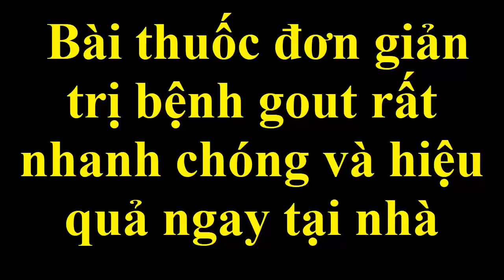Cách chữa cấp tốc bệnh Gút hiệu quả tức thì ngay tại nhà mà các bạn nên biết [mẹo chữa bệnh]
Phương pháp chữa trị bệnh gout bằng nguyên liệu chủ đạo là cây rau cải.
Chúng tôi xin giới thiệu đến các bạn chi tiết cách chữa trị trong video này.
Chúng tôi hi vọng phương pháp này giúp ích được nhiều cho các bạn trong cách phòng và trị bệnh.
Chúc các bạn luôn mạnh khỏe và hạnh phúc.

Các video liên quan bạn nên tham khảo :

Chế Độ Ăn Uống Cho Người Bệnh Gút: Bí Quyết Giúp Bạn Kiểm Soát Axit Uric

2 cách chữa bệnh gút bằng lá tía tô đơn giản ngay tại nhà [Sức khỏe]

1 nắm lá tía tô - 2 cách trị dứt điểm bệnh Gout tại nhà đơn giản mà hiệu quả rất cao [chữa bệnh gút]

1 nắm lá tía tô 2 cách trị dứt điểm bệnh Gout tại nhà đơn giản mà hiệu quả rất cao [Chữa bệnh gút]